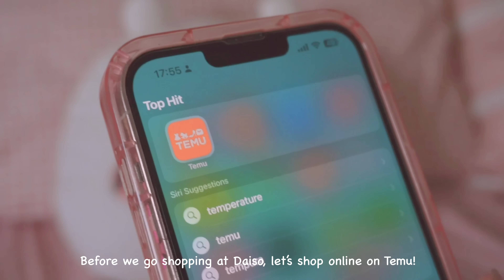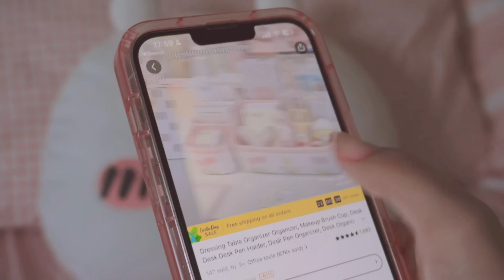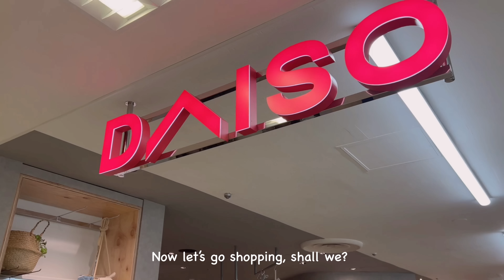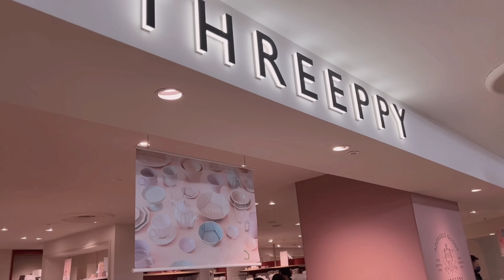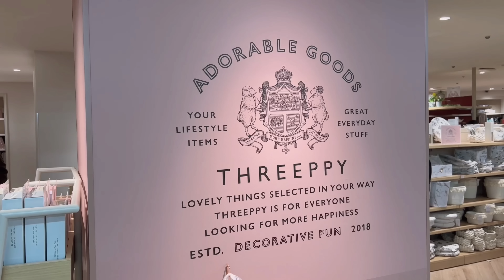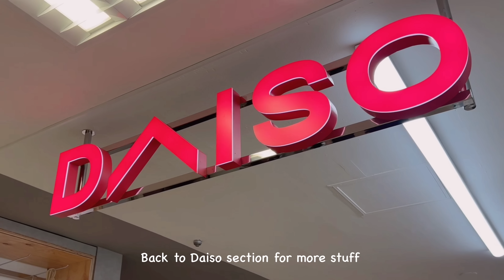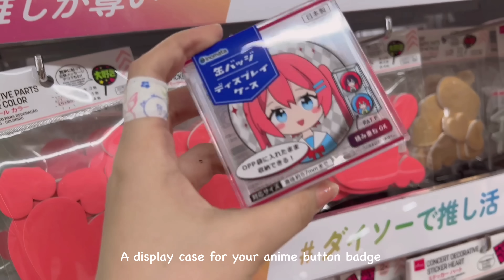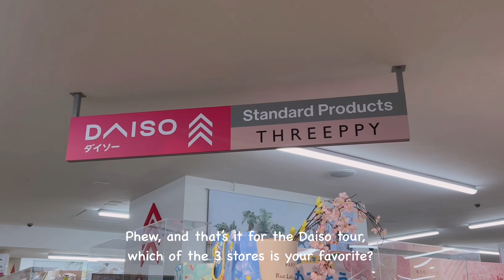shop with me ✨ aesthetic Daiso Japan spring haul 🌱 plants + stationery + pink items 🌸 Temu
🌸 Special Price only for my true Himboos 🌸
Nintendo Switch - OLED Model W/ White Joy-Con Hk Version $264.00💰： (Original price：$324.89💰)

🌸 All Temu products mentioned in the video 🌸

Download Miido Channel wallpaper
for your PC and mobile phones:

What I use for my videos:

iPhone 13 Pro Max
Sony ZV-E10
Pink silicon cover
Sony GP-VPT2BT Shooting Grip